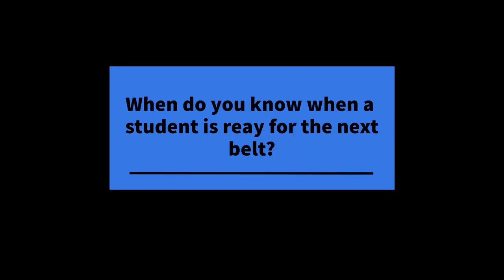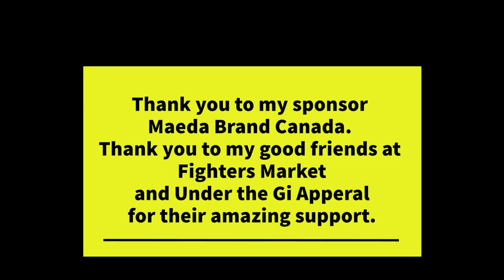Coffee with Costa Video Vlog 4